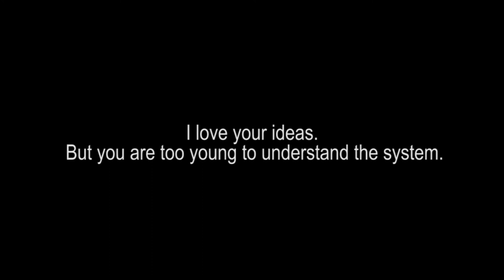Révolution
Révolutionnaire de premier plan, Thomas Sanka reste une figure pour la jeunesse africaine en lutte. Durant son passage bref mais fulgurant à la tête du Burkina Faso, interrompu par son assassinat en 1987, il a marqué l’histoire de l’Afrique, ainsi que la mémoire des luttes anti-impérialistes.